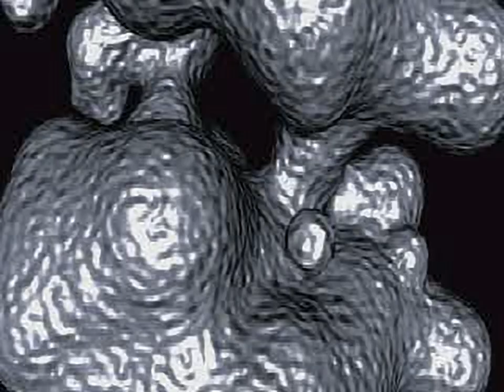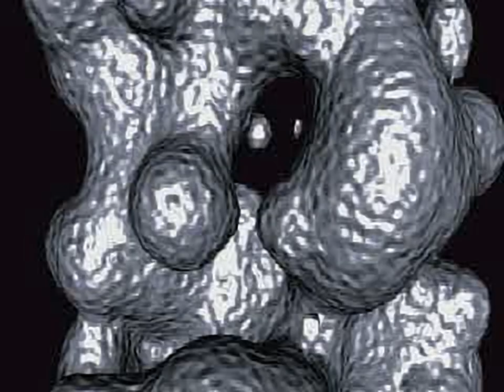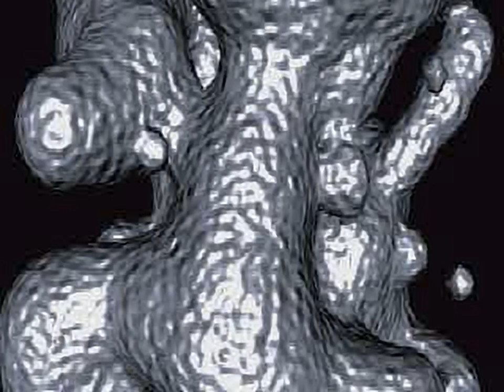Virtual Aquarium Screensaver - all videos for the Playstation 1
00:00 - FISH1.STR
02:51 - FISH2.STR
05:42 - FISH3.STR
07:22 - LAVA1.STR
13:36 - LAVA2.STR
16:17 - LAVA3.STR
18:59 - SPACE1.STR
22:05 - SPACE2.STR
25:12 - SPACE3.STR